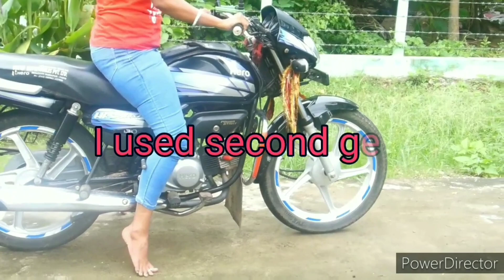Learning bike riding # How to ride a bike by woman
I am learning bike riding.So I am sharing all the steps of learners who want to learn bike riding.I am enjoying a lot.I hope this video will also make you happy and give you some lessons to learn bike riding.So friends watch and learn how to ride bike step by step.I hope you enjoy to watch, how a woman handling a bike or trying to handle a bike.Thanks for watching friends.